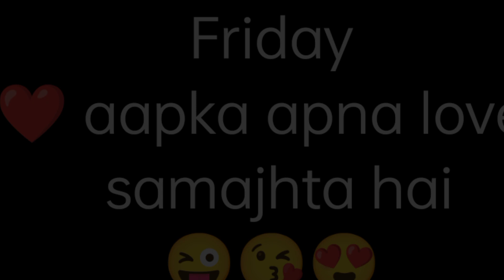choose one number|| apka lover aapko apna Kya samajhte Hain|| love quiz game today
Quiz Game

game | romantic love | new love game | love game today |

shortcutreview shortcutreviewchannel shadi shaadi marriage wedding weddinggameDuaon mein aapko sabse jyada kaun Apko manga raha hai //Choice karo any one heart//unique world tv
duaaen aapke liye dil se kaun kaun mangta hai || choice kor anyone heart || uniqe world tvChoose one number | Aapke Dil me kiska Naam likha hai | Love game

Lucky puzzle game

@Choose one number and see the magic ***
$Choose one number whatsapp status video ***
%Choose first letter of your lover tiktok video***